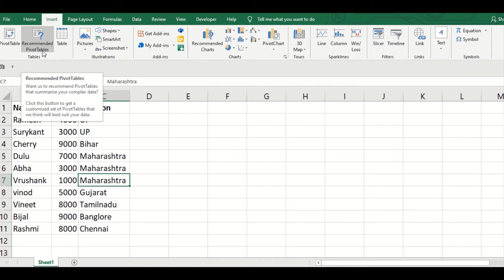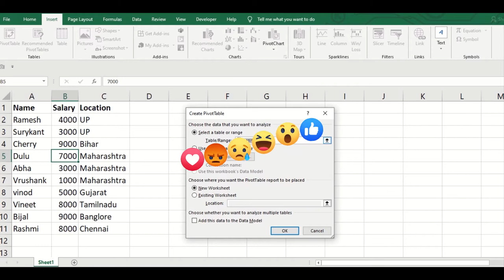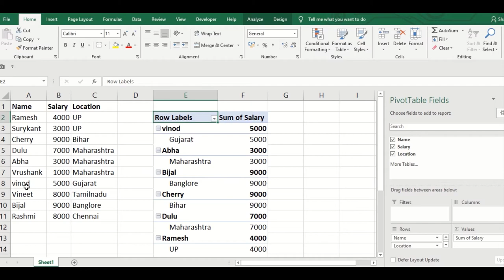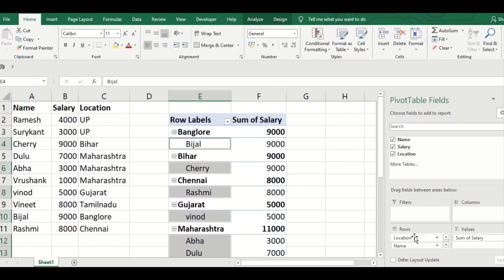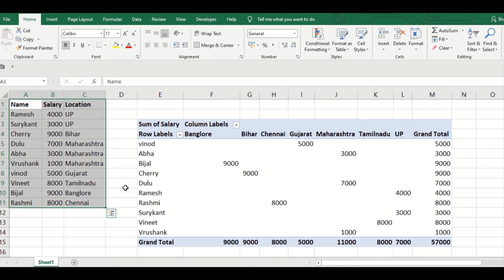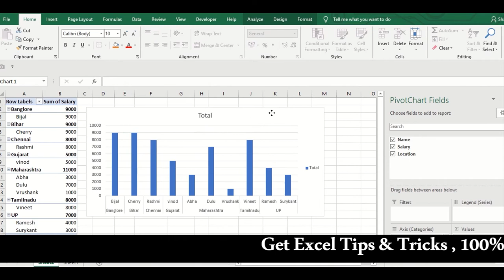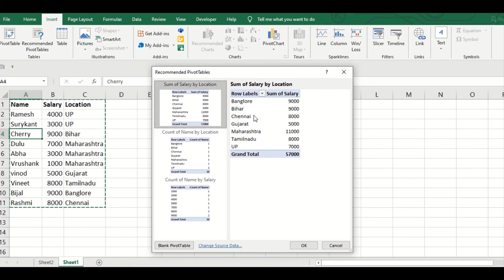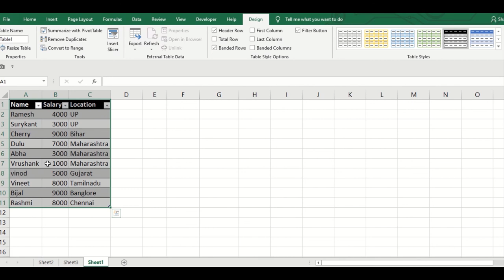Discover Talent Presents | PivotTable , PivotChart & Recommended Pivot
In this MsExcel video series we will cover Pivottable Pivotchart and RecommendedPivottables this three function you will in the Msexcel InsertRibbon tab .
As we have already covered the HomeRibbon in our previous series if you wish to explore more learning visit the below link
Also in upcoming Video series we will cover next functions which is in the InsertRibbon tab so urge you all to stay up to date with DiscoverTalentPresents
A Pivot Table is used to summarise, sort, reorganise, group, count, total or average data stored in a table. It allows us to transform columns into rows and rows into columns. It allows grouping by any field (column), and using advanced calculations on them
You may have the queries like below
What is a pivot table and what is it used for?
Why is it called a pivot table?
Are pivot tables easy?
What’s the meaning of pivot?
Difference between Pivot table vs Recommended Pivot table.
Difference between Pivot table Vs Pivot Chart
Difference between Pivot table Vs Pivot Chart vs Recommended Pivot table
What is Difference between Pivot table Vs Pivot Chart vs Recommended Pivot table